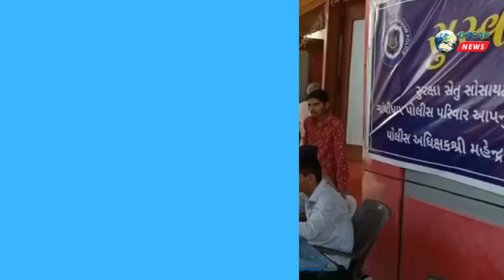રાપર ભચાઉ તાલુકાના જરૂરમંતો માટે લોન સેમિનાર, બેંક/સરકારી વિભાગો દ્વારા યોજાયો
𝗟𝗮𝘁𝗲𝘀𝘁 𝗡𝗲𝘄𝘀: પૂર્વ કચ્છ પોલીસ દ્વારા ભચાઉ ખાતે લેવા પાટીદાર બોર્ડિંગ ખાતે રાપર ભચાઉ તાલુકાના જરૂરમંતો માટે લોન સેમિનાર નું બેંક તથા અન્ય સરકારી વિભાગો દ્વારા કરવામાં આવ્યું હતું જેમાં પૂર્વ કચ્છ પોલીસ વડા મહેન્દ્ર બગડીયા ભચાઉ નાયબ પોલીસ અધિક્ષક સાગર સાંબડા ભચાઉ પોલીસ ઈન્સ્પેક્ટર ઝેડ. એન. ધાસુરા રાપર પોલીસ ઈન્સ્પેક્ટર વી કે ગઢવી એલસીબી પીઆઈ એમ. એમ. જાડેજા લાકડીયા પીઆઇ આર આર વસાવા ગાગોદર પીએસઆઇ ડી. આર ગઢવી આડેસર પીએસઆઇ બી. જે. રાવલ બાલાસર પીએસઆઇ ડી. એલ ખાચર આઇ એન. બારોટ સહિત રાપર ભચાઉ તાલુકાના લોકો ઉપસ્થિત રહ્યા હતારાપર આડેસર બાલાસર ગાગોદર ભચાઉ સામખીયારી લાકડીયા ઈન્ચાર્જ ચીફ ઓફિસર એસ. ડી ઝાલા. ભચાઉ નગરપાલિકા પ્રમુખ કલાવંતીબેન જોશી ભરત કાવત્રા. સુનિલ પટેલ.. ભારતીબેન સોઢા. તમ્મનાબેન.. સતિષ ભાઈ રબારી વાલજીભાઈ વાવીયા શિલાબેન બારીયાઉપરાંત સ્ટેટ બેંક ઓફ ઈન્ડિયા. જિલ્લા ઉધોગ કેન્દ્ર. સમાજ કલ્યાણ. સરહદ ડેરી.. ભચાઉ નગરપાલિકા.. રાપર નગરપાલિકા ભચાઉ મામલતદાર રાપર તાલુકા પંચાયત સહિત ના વિવિધ અધિકારી ઉપસ્થિત રહ્યા જેમાં 500 જેટલા લાભાર્થીઓ ઉપસ્થિત રહ્યા હતા સંચાલન નાયબ પોલીસ અધિક્ષક સાગર સાંબડા એ અને આભાર વિધિ ભચાઉ પોલીસ ઈન્સ્પેક્ટર ઝેડ એન. ધાસુરા એ કરી હતી